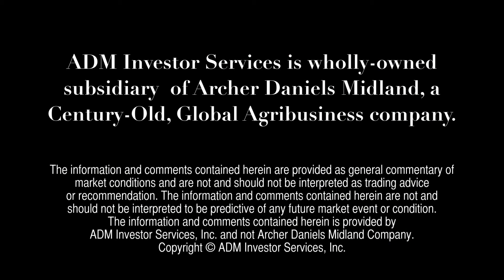Financial Futures Outlook - March 25, 2014